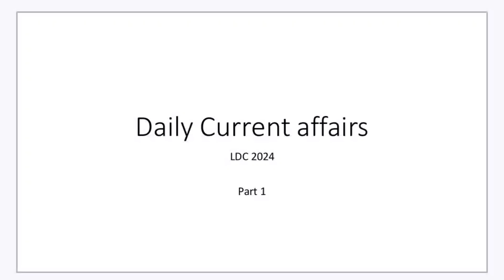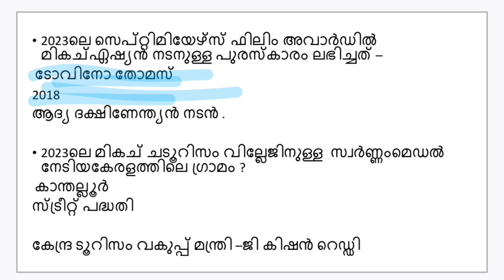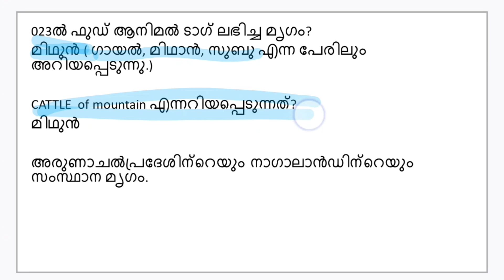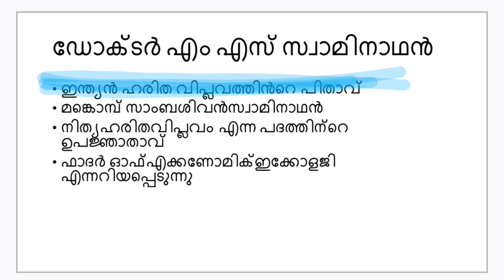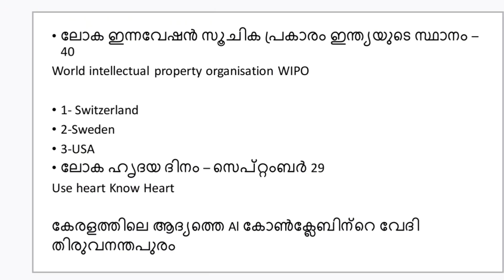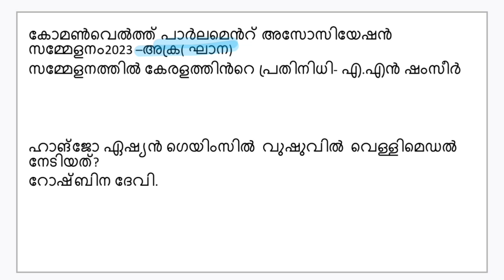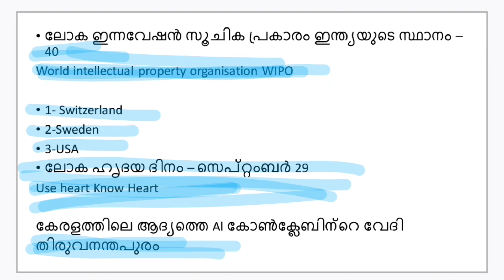LDC 2024 | daily Current affairs| ഇങ്ങനെ പഠിച്ചാൽ ഒരു മാർക്കും പോവില്ല| September 29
Idc 2024
Idc 2024 notification
Idc 2024 syllabus
Idc 2013 panchayati raj latest
news
Idc 2023
Idc 2024 study plan
Idc 2023 notification
Idc 2024 classes
Idc 2023 syllabus
Idc notification news
Idc 2024 preparation
Idc 2024
Idc syllabus 2024
Idc 2024 notification
Idc maths classes
Idc notification 2023
Idc vacancy 2023
Idc high court utkarsh
classes
Idc syllabus 2023
യൂണിവേഴ്സിററി
LGS EXAM
STAGE-3
EXPECTED CUTOFF
EXAM ANALYSN
writs psc malayalam
writs upsc
writs upsc malayalam
writs upsc english
writ psc code
writs mock test psc malayalam
writ psc class
writs kerala psc mock test

jeevakangalum aparyapthatha
rogangalum
jeevakangalum dhathukkalum
avayude aparyapthatha
rogangalum
jeevakangalum aparyapthatha
rogangalum mock test
jeevakangalum aparyapthatha
rogangalum psc
jeevakangalum aparyapthatha
rogangalum scert
jeevakangalum aparyapthatha
rogangalum code
jeevakangalum aparyapthatha
rogangalum previous question
paper
jeevakangalum aparyaptha
rogangalum
jeevakangalum aparyapthatha
rogangalum lsg
jeevakangalum dhathukkalum
avayude aparyapthatha
rogangalum psc

current affairs cracker
current affairs
current affairs malayalam
current affairs today in malayalam